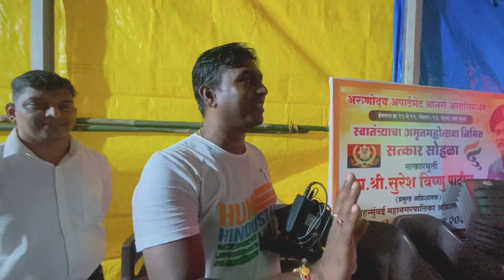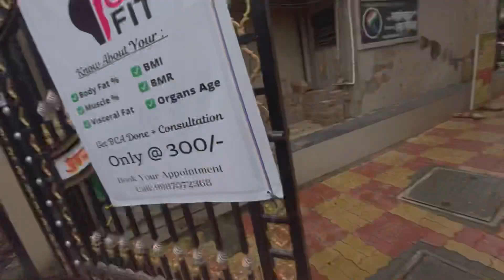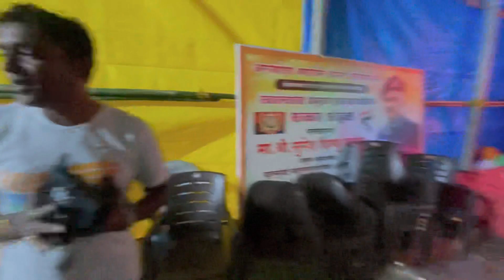Vlog no 04| एकच दिवशी दोन पाटपुजन | पाटपुजन वाजवून दिली ४ थराची सलामी